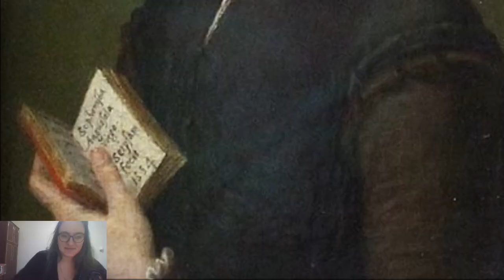12 ცნობილი მხატვარი ქალი, რომელიც ყველა ხელოვნების მოყვარულმა უნდა იცოდეს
1. სოფონისბა ანგუისოლა   (1532–1625)
2.არტემისია ჯენტელესკი (1593–1653)
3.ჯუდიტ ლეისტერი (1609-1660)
4.ელიზაბეტ ვიჟე ლე ბრუნი (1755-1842)
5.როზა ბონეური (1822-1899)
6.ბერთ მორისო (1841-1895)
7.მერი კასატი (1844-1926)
8.ჯორჯია ოკიფი  (1887–1986)
9.ტამარა დე ლემპიჩკა (1898–1980)
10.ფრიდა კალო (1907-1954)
11.ჰელენ ფრანკენთალერი (1928–2011)
12. ჯუნ ლიფი (1929–PRESENT)